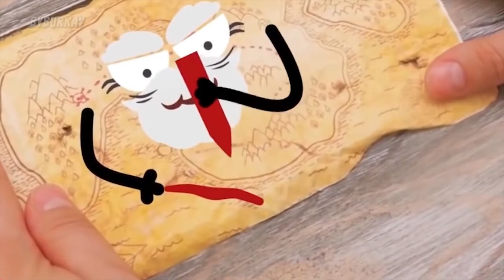Funniest Babies Fails by Doodle | Funny Baby Fail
Funny Car Compilation | Epic Car Accident & Car Crashes Prank